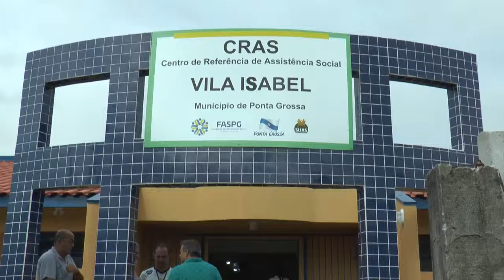CRAS VILA ISABEL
A Fundação de Assistência Social de Ponta Grossa entregou ontem as obras de revitalização no CRAS da Vila Isabel.